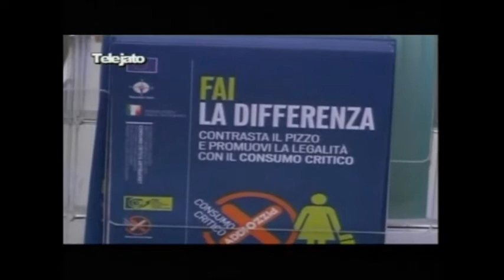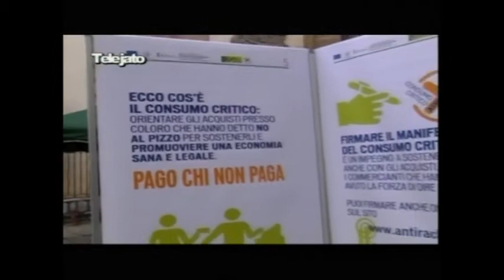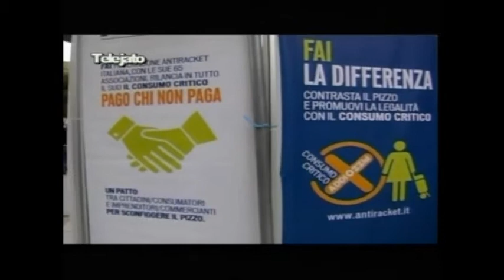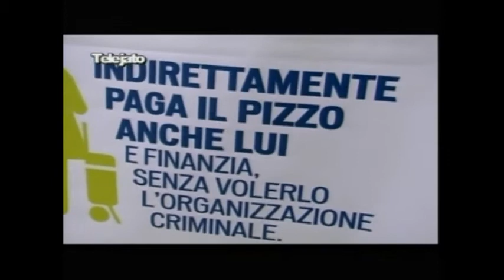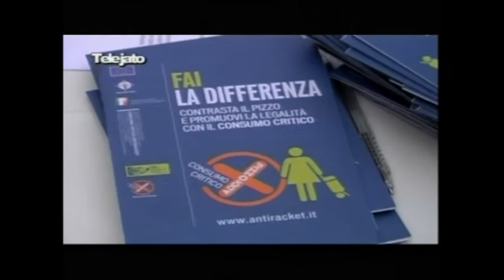Manifesto consumo critico a Partinico Libero Futuro e LiberJato 13-04-2013 TeleJato